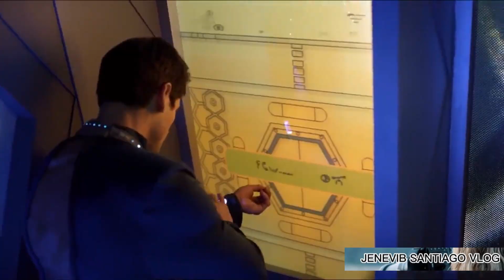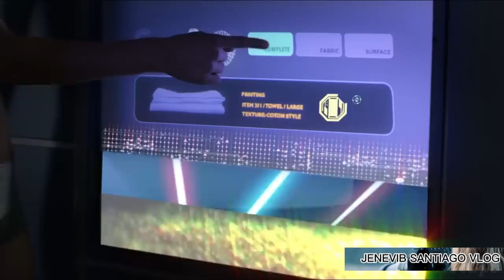ENHANCED HUMAN TO INVESTIGATE A GHOST SHIP